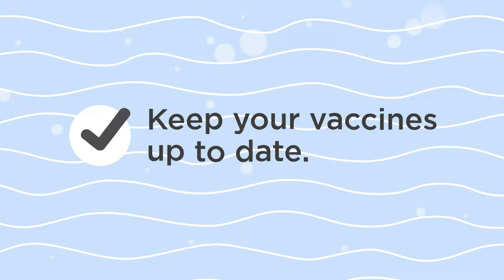Summer Respiratory Viruses